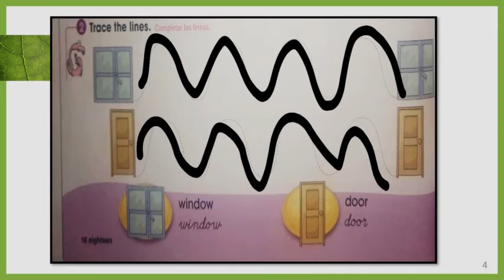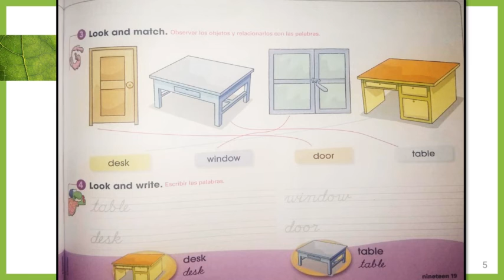Primero Primaria Realización de página 18 y 19